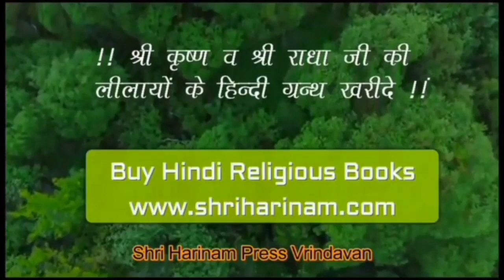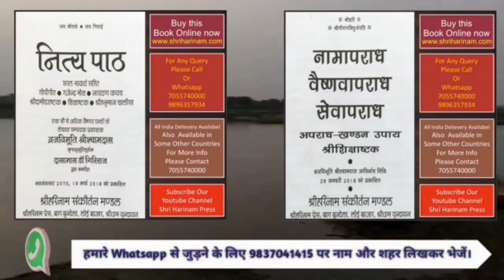होली का भजन .... खेले सखियां संग फाग आज बरसाने में Holi #2021